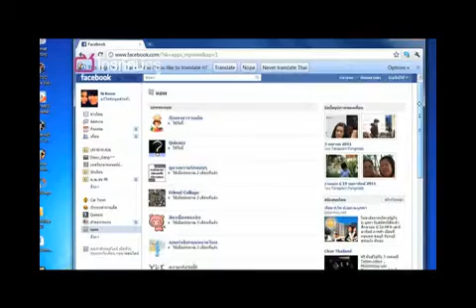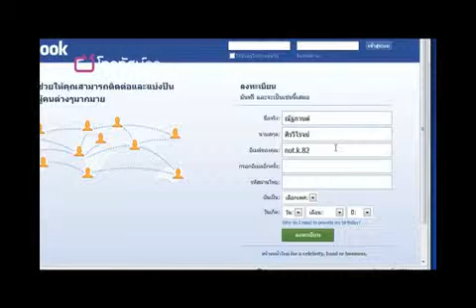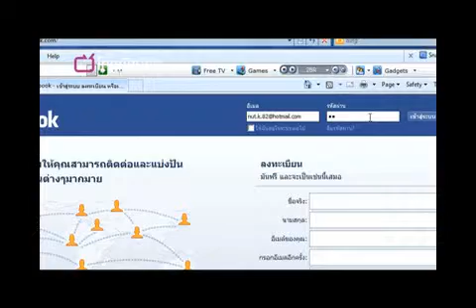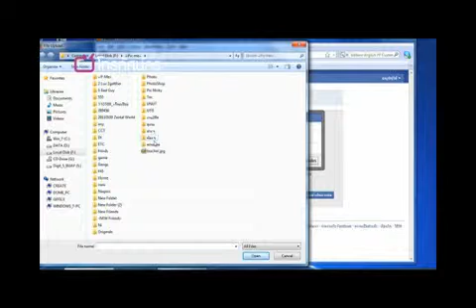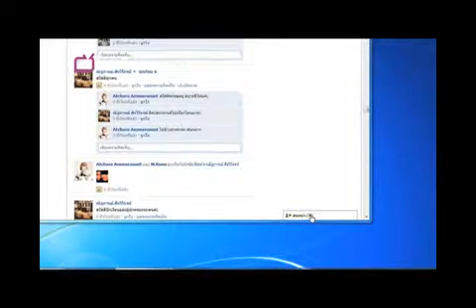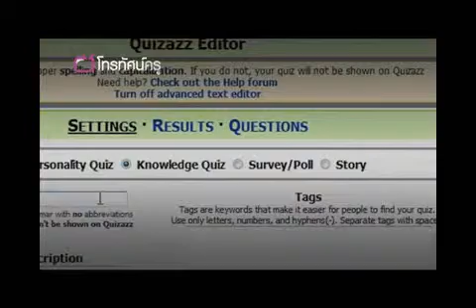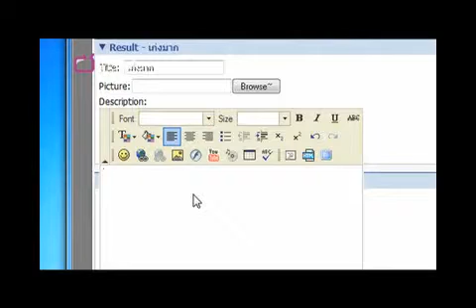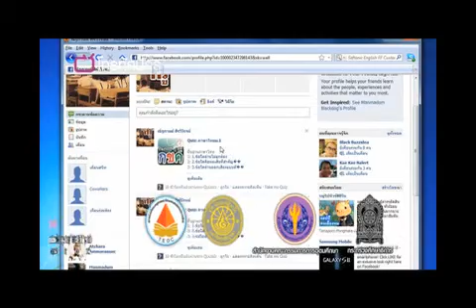โทรทัศน์ครู เมื่อคุณครูมี Facebook ตอน 1